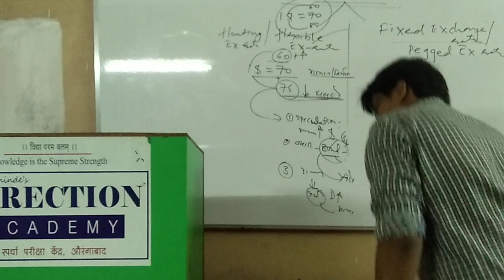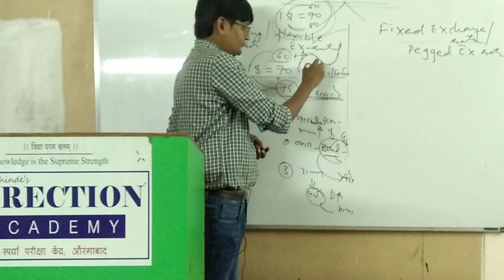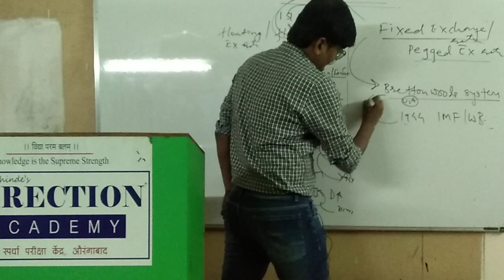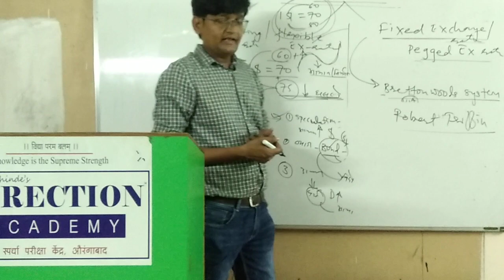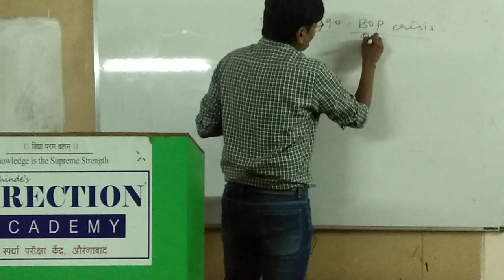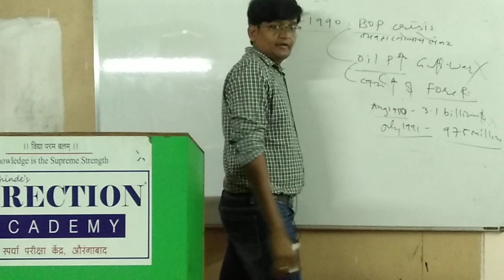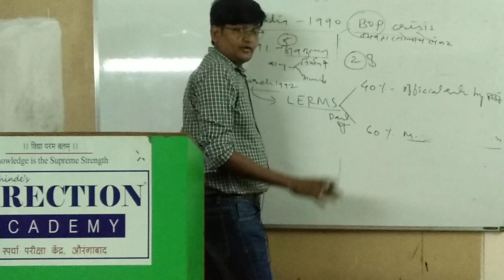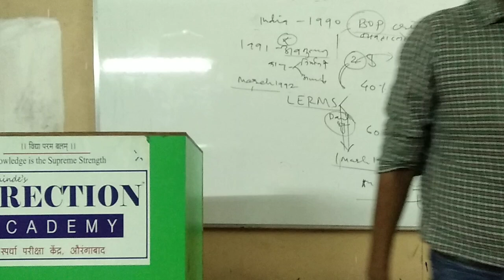Economics (अर्थशास्त्र )NCERT12th मराठी मधून lecture series no - 11 - Foreign Exchange Market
lass 12 macroeconomics .
In this lesson, Shivraj shinde sir  explains the exchange rate system and its types. This is an important concept to understand under Indian Economy for UPSC 2020 and MPSC 2020 preparation.
An exchange rate regime is the way an authority manages its currency in relation to other currencies and the foreign exchange market. Between the two limits of fixed and freely floating exchange regimes, there can be several other types of regimes. In their operational objective, it is closely related to the monetary policy of the country with both depending on common factors of influence and impact.

The exchange system in India has a big impact on world trade and financial flows. The volume of such transactions and the speed at which they are growing makes the exchange rate regime a central piece of Indian Economy.
Purchasing Power Parity ( PPP ) of Indian Economy for CIVIL SERVICES EXAMINATION explained in the simplest way.
Foreign exchange.
Types of foreign exchange rate .
Depreciation and appreciation of currency.
Economy Concepts
Speed Economy